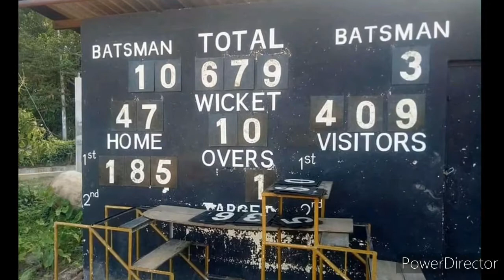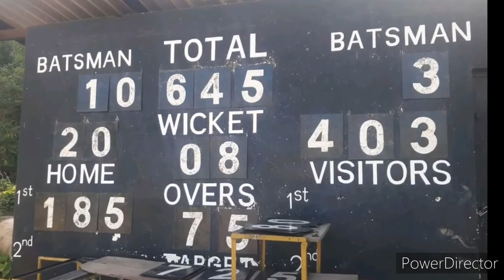Highest score by a school cricketer in the world by Navod Paranavithana - 409* 327 balls